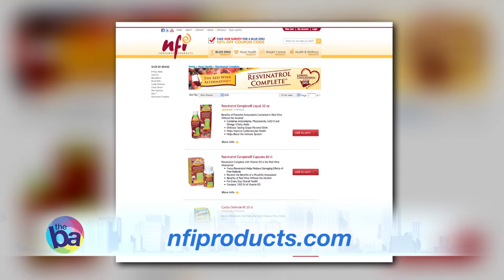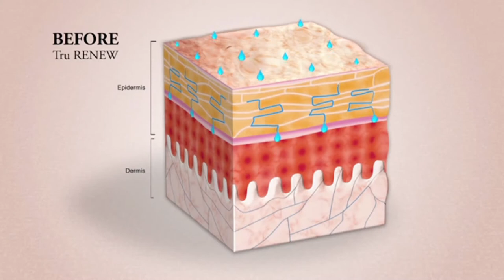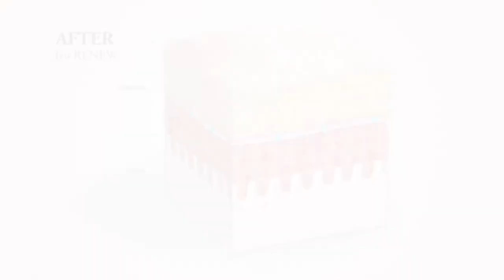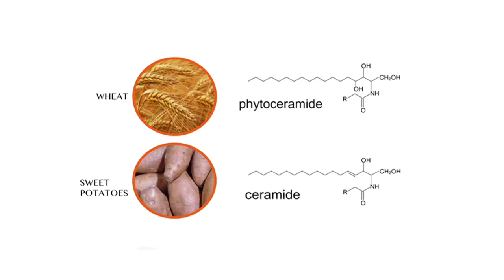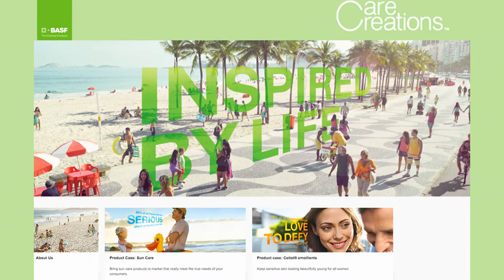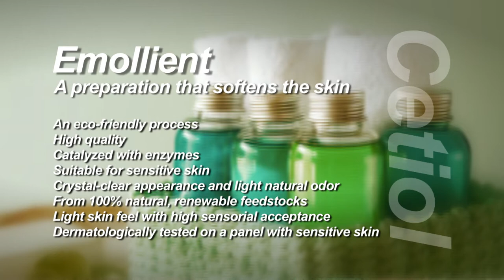BA2745: The Balancing Act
NFI Consumer Products,  A & M Milling_Doggone Clean Paws, Healthy Body, BASF